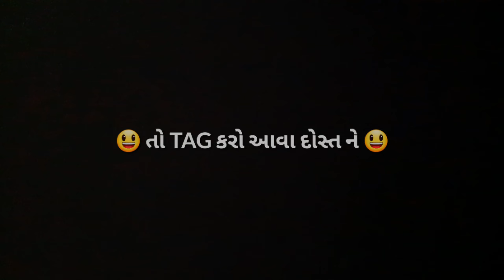જેન્તી પડ્યો પ્રેમમાં||Jentilal||gujrati comedy||gujju||Satvik Gajera||Naimish Nasit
STEARING - SATVIK GAJERA
                      NAIMISH NASIT
                      DHARMIK GAJERA
                      VARSHIT NASIT

EDIT - SATVIK GAJERA

POSTER - KALAVEETHI INSTITUTE OF DESIGN

                                     આભાર 🙏